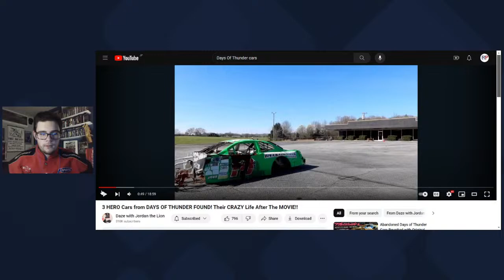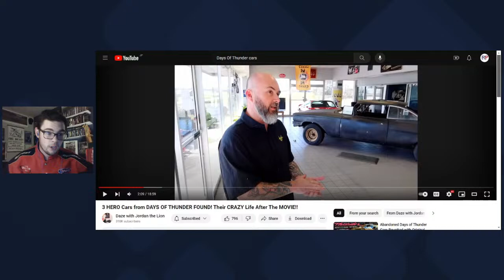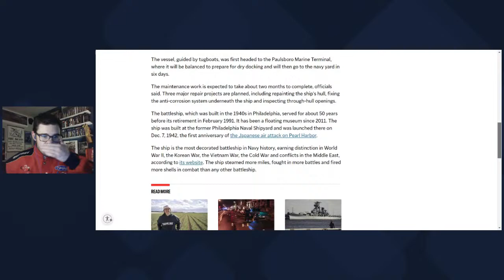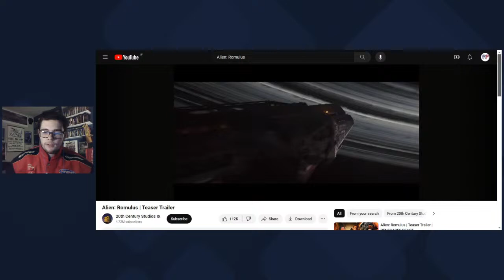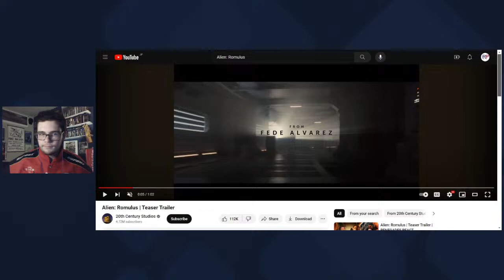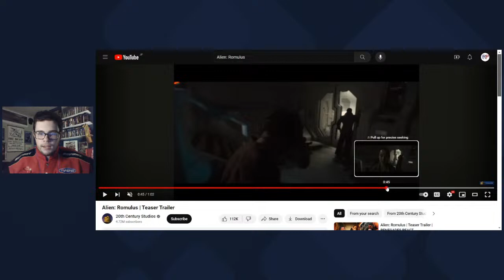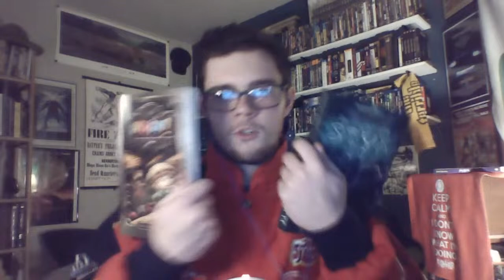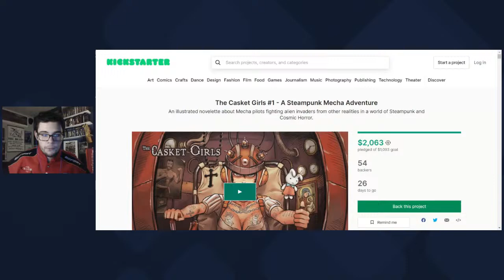Crisis At Manassas | Uncut History #54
A major threat looms near the Manassas National Battlefield. A preservation fight has been lost at Monmouth Battlefield State Park. We'll discuss both and more in this week's show.